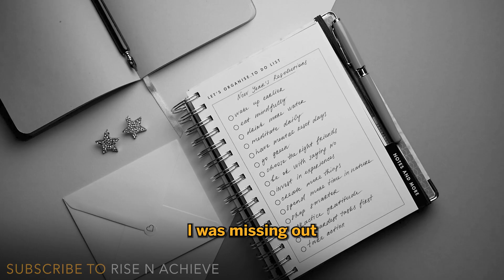Parul Gulati - How to Prioritize Your Things? | Rise n Achieve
Join us for an inspiring interview with Parul Gulati, where she shares her motivational life story. Known for her roles in movies and acting prowess, Parul discusses her journey from the film industry to becoming a successful entrepreneur. She opens up about her experiences on Shark Tank and her ventures with Nish Hair and hair extensions. Discover the insights she shared on her podcast 'Untriggered' and watch her inspiring reels. From her acting career to attending high-profile events like the Ambani wedding, Parul's story is a testament to resilience and determination. Don't miss this exclusive interview that promises to motivate and inspire.
Parul Gulati is a talented actress and successful entrepreneur. Known for her roles in movies like "Girls Hostel" and "Hey Prabhu," she also founded Nish Hair, a popular line of hair extensions. Her appearance on Shark Tank highlighted her business acumen. Parul hosts the podcast 'Untriggered,' sharing insights on personal growth and resilience. With her motivational reels and inspiring interviews, Parul continues to inspire and motivate many.
00:00 - Intro
00:43 - I learned from this movie
02:04 - What if things dont work out?
03:54 - How to manage your time?
04:35 - Elon musk method
05:30 - Jeff bezos method
06:56 - Things i learned
08:04 - Be incharge of your life